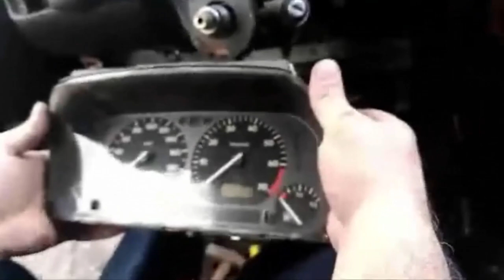Как снять и заменить радиатор печки без снятия панели торпеды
Как снять и заменить радиатор печки на автомобиле без снятия панели торпеды